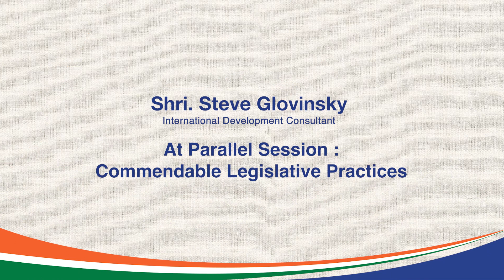Shri. Steve Glovinsky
Gracious appreciation, Shri. Shri. Steve Glovinsky Ji, International Development Consultant, for your captivating talk in the Thematic Parallel Session "Commendable Legislative Practices." Your invaluable insights on legislative practices, fostering democracy and a sustainable Bharat, have sparked inspiration. Thank you for your participation in NLC Bharat 2023.